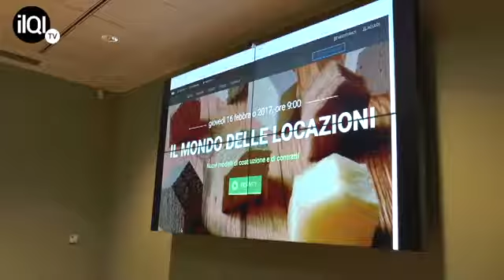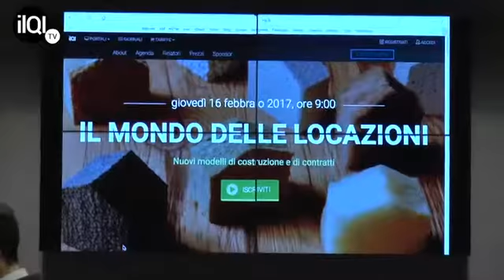Magaglio (E&V): mercato locazioni a Milano in crescita, ma serve nuovo prodotto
Intervista a margine del seminario 'Il mondo delle locazioni'
Il mercato delle locazioni residenziali a Milano è in continua crescita, questo perché c’è una nuova domanda che richiede sempre più abitazioni per uso temporaneo, per motivi di necessità o lavorative. Il trend è confermato da Roberto Magaglio, License Partner, Engel & Völkers, intervistato a margine del seminario ‘Il mondo delle locazioni’ organizzato da ilQI presso Nctm a Milano. Il mercato, però, non è in grado di offrire un prodotto di qualità adatto alle esigenze della nuova domanda, perché vetusto e poco efficiente.
Magaglio auspica, quindi, che gli investitori sappiano cogliere questa opportunità, realizzando immobili pensati e progettati per la locazione.